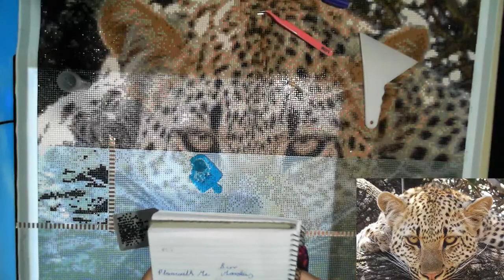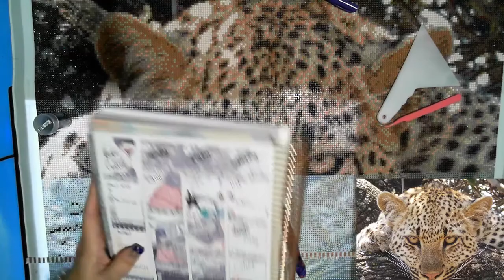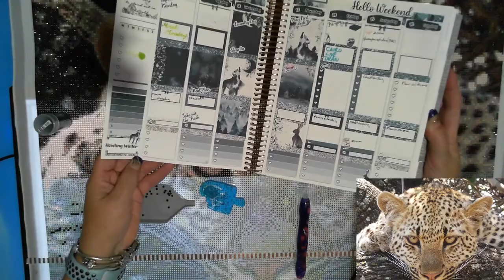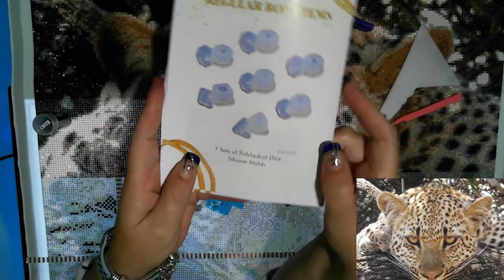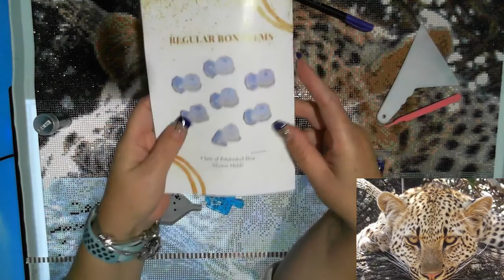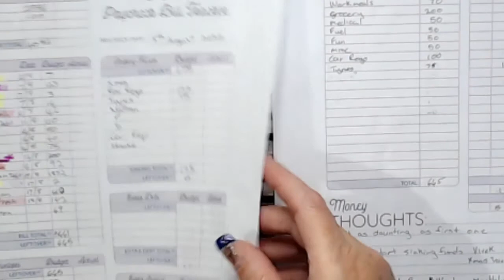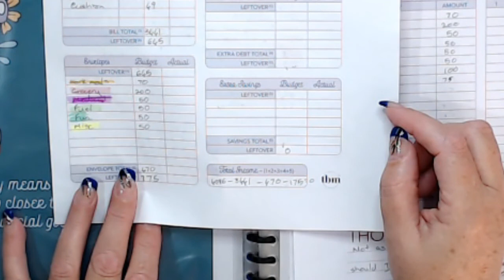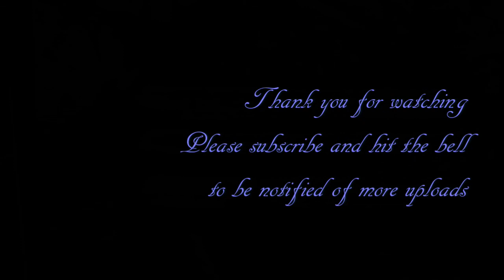Chatterday Saturday - Diamond in the Rough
Join me for Chatterday Saturday where we get to catch up on comments on my channel throughout the week and also what I have done in both the YouTube world and my life.

270 Beringarra Avenue
Malaga WA 6090